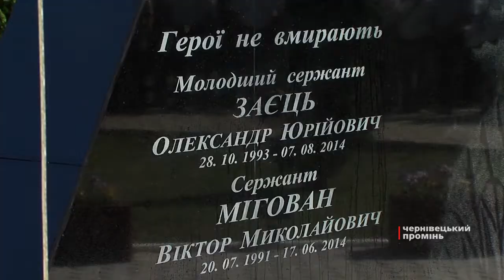Пам’ятник прикордонникам різних часів відкрили у Чернівцях